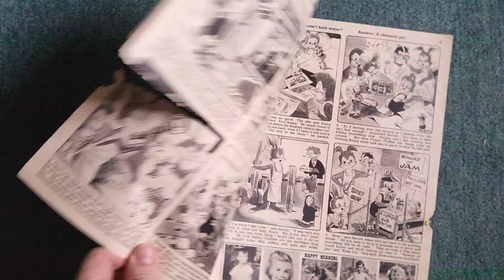playhour comic October 31st 1959